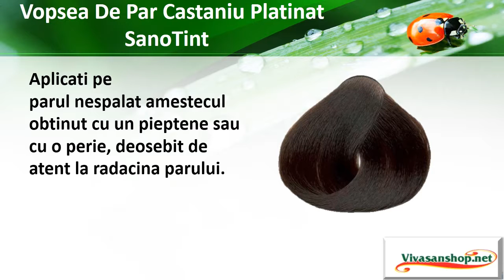Vivasan Romania Vopsea De Par Castaniu Platinat SanoTint Vivasan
GRATIS- Carticica Cu Retete De Folosire Ale Uleiurilor Esentiale
Vopseaua de Par  fără amoniac SanoTint disponibilă în 24 de nuanţe este destinată pentru vopsirea delicata a părului.  Cu extract de mei, bogat în acid silicic, benefic pentru păr, de asemenea, cu extracte de mesteacăn, seminţe de struguri, coajă de nuci. Vopseaua  de par SanoTint nu deteriorează părul, dimpotrivă, fortifică şi reface structura lui. Vopseaua de Par Castaniu Platinat Vivasan este o vopsea de generaţie nouă lipsită de amoniac, acesta distrugînd structura părului. În plus, compoziţia vopselei este formată din substanţe de îngrijire a părului.

• decoloreaza parul doar cu 1-2 nuante.
• pentru vopsirea parului intunecat in nuante mai deschise (cu 2-3 nuante), in prealabil, urmeaza a se folosi decolorantul SanoTint. Cu toate acestea, si in acest caz nu vom reusi o nuanta foarte deschisa pentru parul prea inchis. Altfel zis, vopseaua de nuante deschise nu este destinata vopsirii parului inchis (vezi tabelul).
• vopseaua de par SanoTint contine ulei de malai. Aceasta cultura este bogata in siliciu, care hraneste radacina parului, favorizand cresterea acestuia. Iata de ce, dupa utilizarea vopselei de par SanoTint, parul devine mai sanatos, improspatat, placut la atingere. Oricum, dupa vopsire se recomanda utilizarea balsamului anexat. Acesta intareste parul, conferindu-i catifelare si luciu deosebit. Factorii ce influenteaza semnificativ rezultatul vopsirii parului:
• culoarea initiala a parului si prezenta parului carunt
• structura parului
• produsele de ingrijire cu care a fost tratat anterior parul
• temperatura si durata de actiune a preparatului.